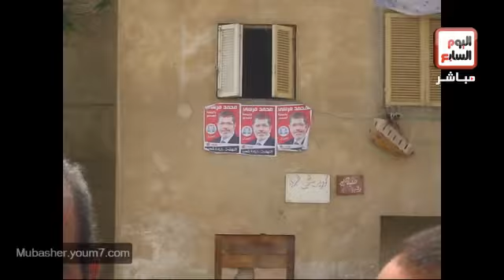عدد من المخالفات ب 6 أكتوبر